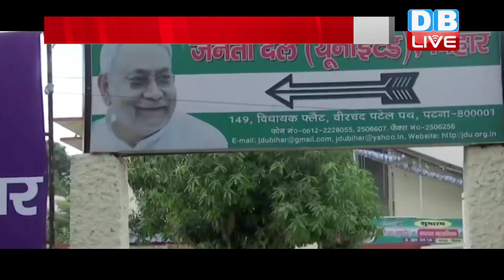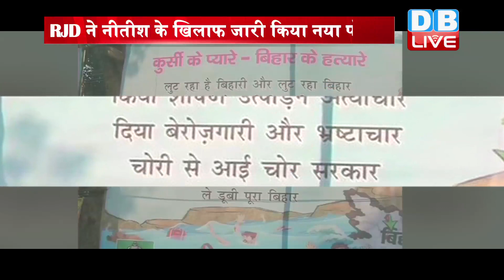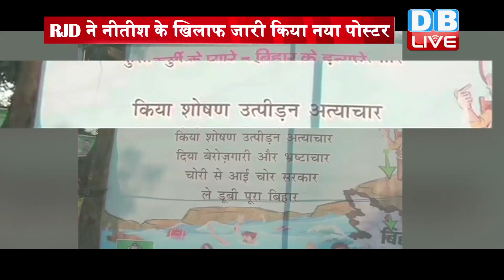Nitish Kumar ने बिहार किया बर्बाद’ | RJD ने नीतीश के खिलाफ जारी किया नया पोस्टर | Bihar news video